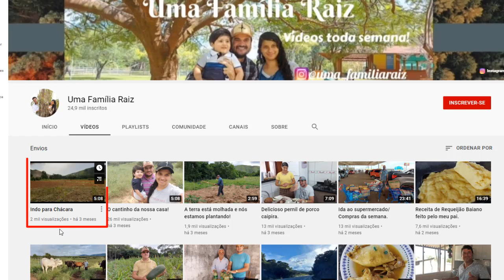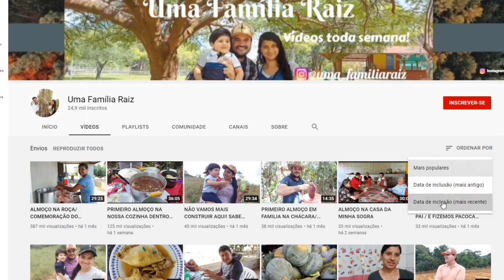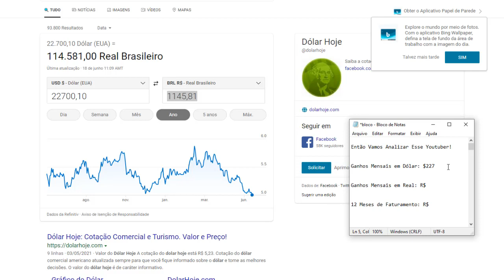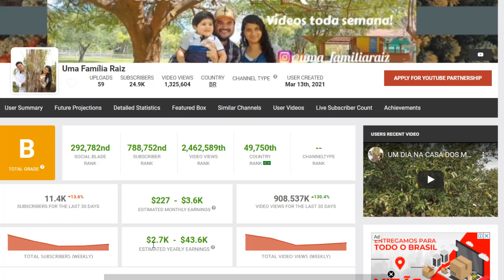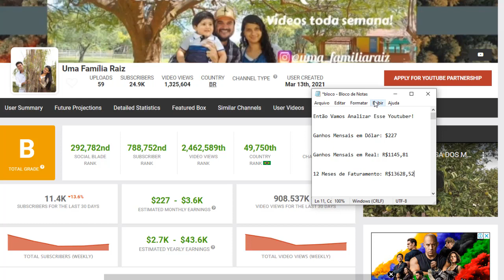Veja Quanto Ganha o Canal Uma Família Raiz? ATUALIZADO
📞 Se interessou pelo canal e gostaria de fazer uma parceria? Acesse aqui e fale comigo

Lista de tags encontradas:
uma família raiz,
quanto ganha uma família raiz,
quanto ganha o canal uma família raiz,